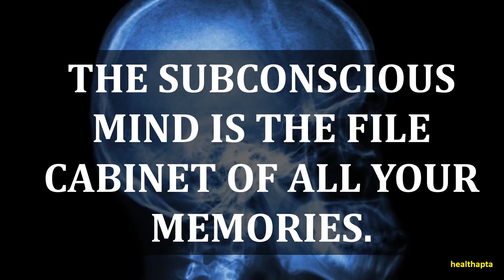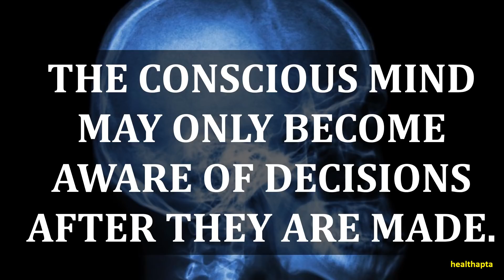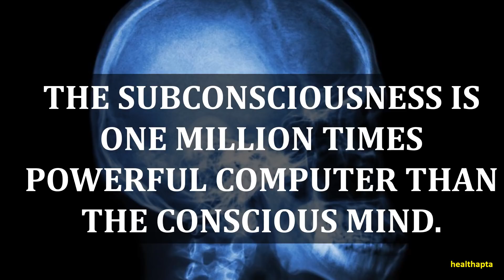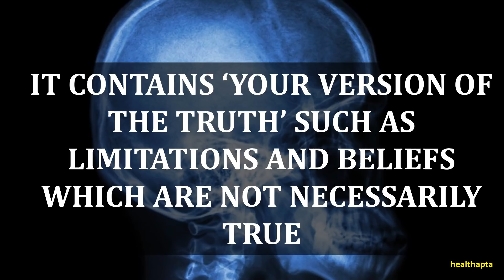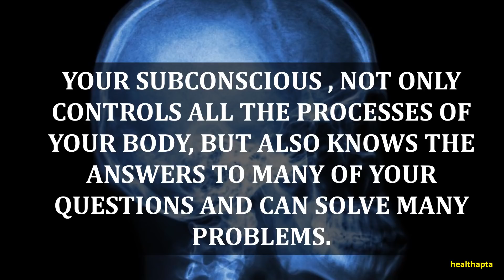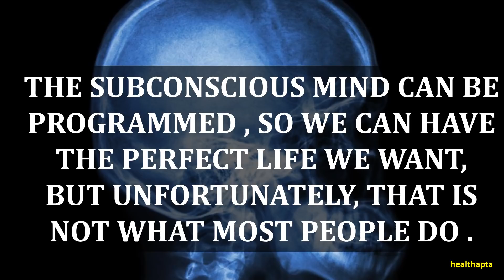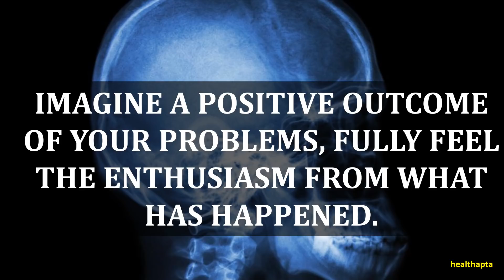PSYCHOLOGICAL FACTS ABOUT SUBCONSCIOUS MIND YOU NEED TO KNOW